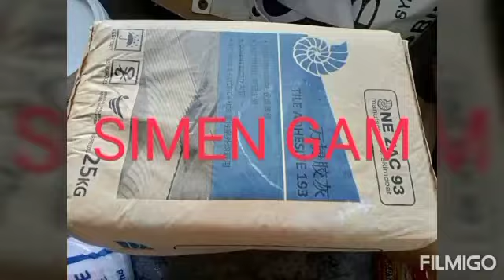cara pasang mozek dinding dan bahan2 yang di perlukan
TEKNIK MEMASANG MOZEK/ TILE DINDING DAN BAHAN- BAHAN YANG DIPERLUKAN.

1. simen biasa
2. simen gam
3. susu latex

Pastikan permukaan dinding agak kasar. tujuan adalah supaya dinding dapat memegang mozek dengan kuat.

sekiranya dinding licin dan bercat anda perlu menggunakan pahat atau mesin membuat lubang2 kecil.
jarak lubang2 kecil antara 2 inci ke 3 inci adalah terbaik..

Setelah buat lubang2 kecil anda hendaklah :
bancuh simen gam di tambah susu latex sedikit. kacau sehingga rata dan salutkan pada dinding yang anda pecah2 lubang kecil tadi. ketebalan salutan antara 1cm ke 2 cm pun dah mencukupi. setelah siap tinggalkan sebaiknya 1 hari supaya ianya betul2 keras simen tersebut. (cara ini hanya untuk dinding lama dan yg sudah bercat. bagi bagunan baru buat anda tak perlu buat yang ini)

Cara nak bancuh simen untuk pemasasan mozek, anda hanya perlu campur 3 barang ini sahaja iaitu: simen biasa, simen gam dan susu latex

cara bancuh :
anda boleh menggunakan tong cat lama@ baldi simen.

anggaran 1/3 bag simen biasa + 3 ke 4 (sudu bancuhan simen) simen gam + susu latex 3 ke 4 penutup tong susu.

setelah di campur semua, masukan air sedikit2 sambil kacau sehingga rata.
anggaran kelembutan simen bancuhan tidak berapa keras dan tidak beberapa lembik.

jika bancuhan anda terlalu keras simen tidak dapat memegang mozek dengan kuat . jika terlalu lembik simen pula mudah jatuh...

pastikan simen hendaklah letak penuh di belakang permukaan mozek sebelum tampal ke dinding.

untuk lebih lanjut boleh ke link channel : mahligai emas